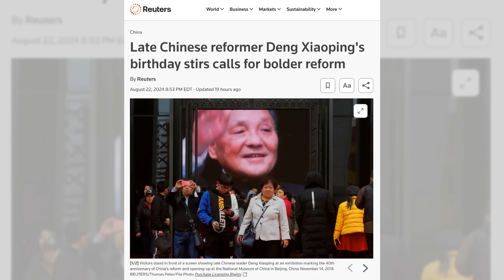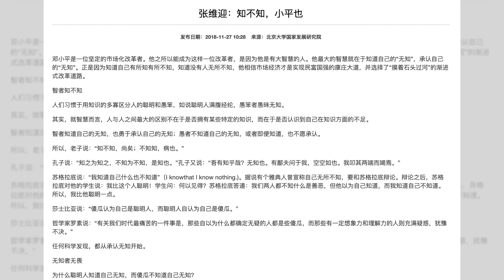张维迎纪念邓小平文章遭多次删除，习近平看了不悦？愚者不知道自己的无知；《知不知，小平也》全文：一些经济学家和政府官员陷入“致命的自负”不能自拔｜热点深度（20240824）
这一期《热点深度》，我們要討論的話題涉及到中國改革派領導人邓小平的誕辰紀念，以及隨之而來的對改革的呼聲。就在邓小平120周年誕辰的日子裡，部分經濟學家對當前的經濟政策表達了不滿，並呼籲進行更大膽的改革，然而，這些聲音卻遭到了嚴格的審查。

特別是中國著名經濟學家張維迎的文章，因為批評當前的改革步伐而被刪除，這引發了人們對中國言論自由的深思。